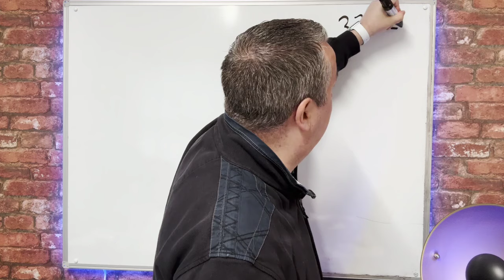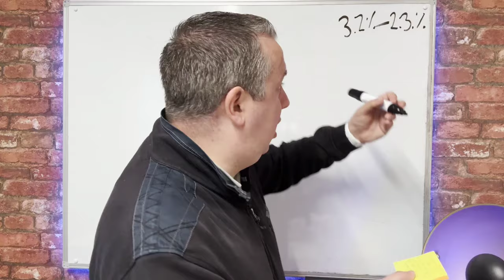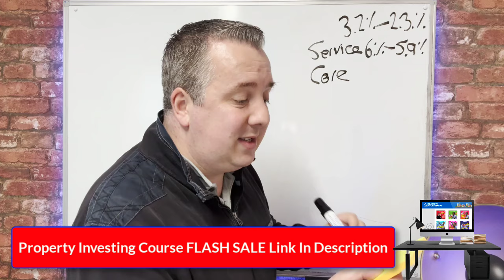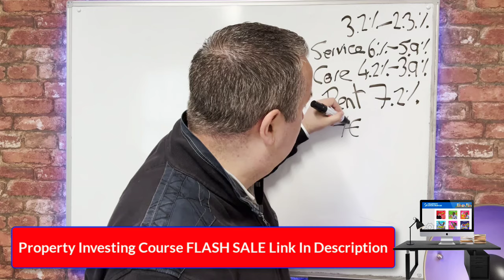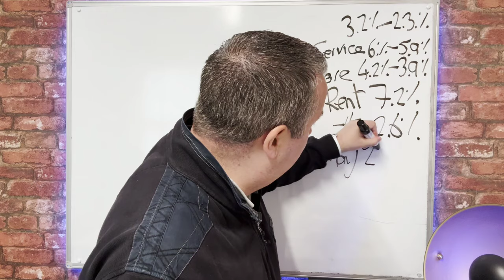HUGE Drop In Inflation - NOW Its Time To CUT Interest Rates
Inflation has seen a significant drop, and now it's time to discuss cutting interest rates! In this video, we analyse the recent inflation data and its implications for the UK economy. What are the potential benefits and risks of lowering interest rates in this economic climate? Join us for an in-depth look at expert opinions, financial strategies, and what this could mean for consumers and businesses.